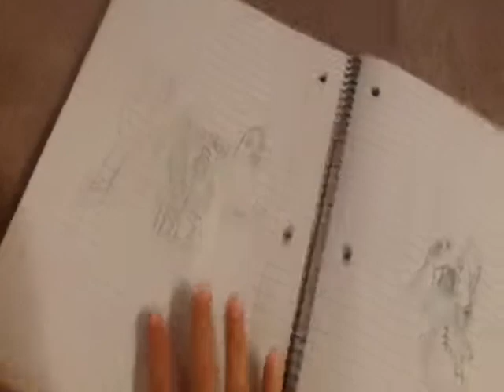Sorry for deleting old it had location here's new oc vid